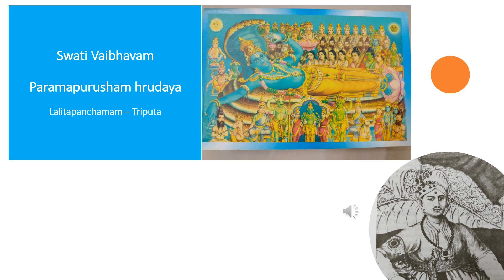Paramapurusham hrudaya - Lalitapanchamam - Jhampa - Maharaja Sri Swati Tirunal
A nice, slow song in a pleasing raga.  Lalitapanchamam, as the name suggests is raga Lalita with a vakra panchamam in avarohanam.  Maharaja aptly uses the panchamam according the sahityam to provide a swaraksharaprasam.  Additionally, raga name appears in anupallavi.
Please note that by mistake the tala is given as Triputa in the video